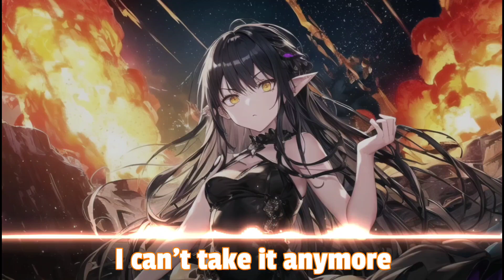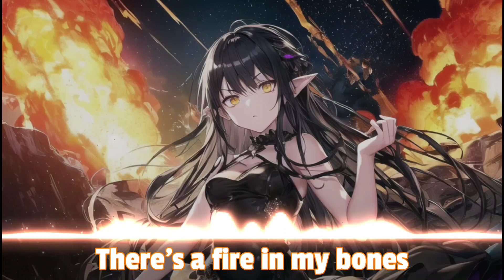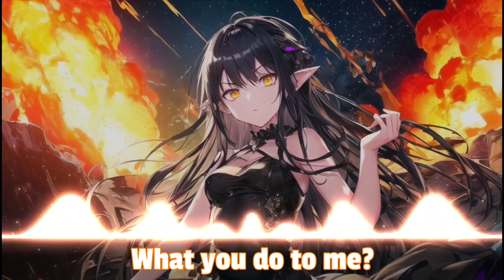Nightcore - Jim Yosef - Volcano (ft. Scarlett) - (Lyrics)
⚙️ Edited with:

Video → Avee Player, CapCut
Audio → Music Speed Changer
Thumbnail → Picsart